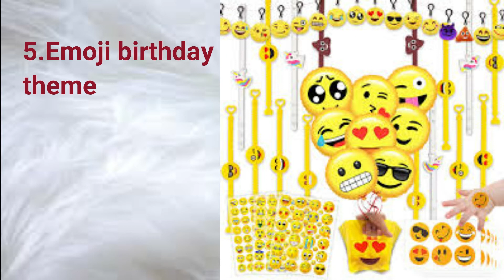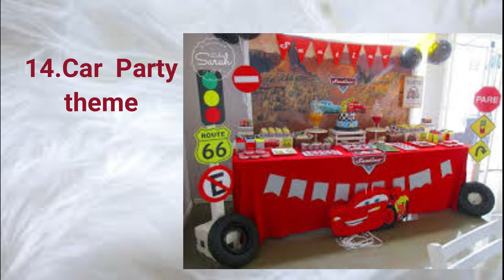25 Awesome Birthday Party Themes for Boys/best 25 birthday gift ideas for boys/Unique Birthday gift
25 Awesome Birthday Party Themes for Boys/best 25 birthday gift ideas for boys/Unique Birthday gift